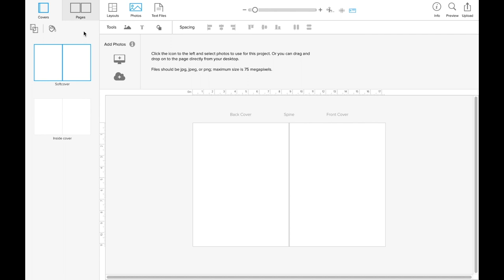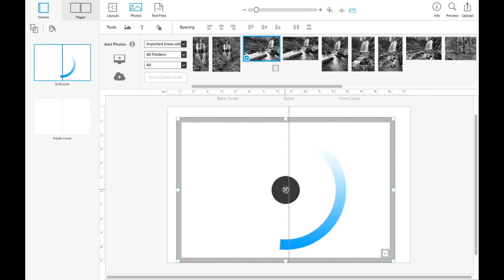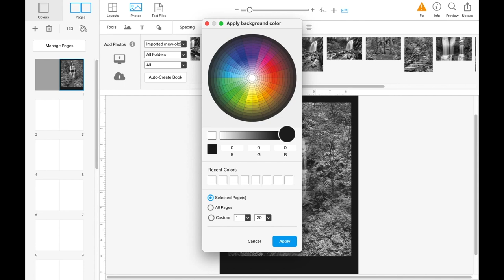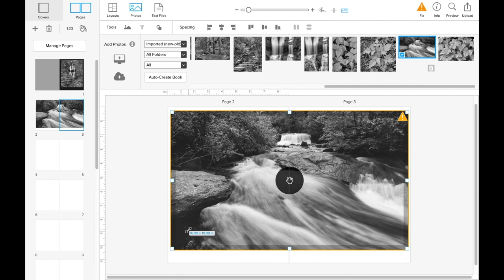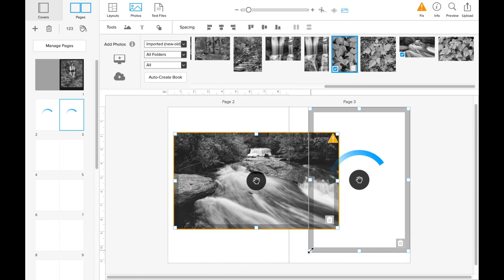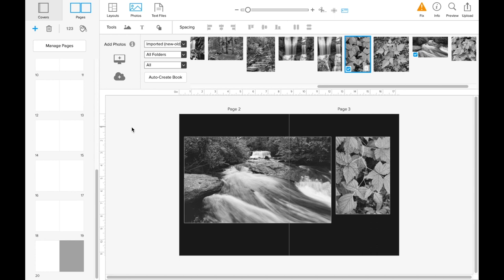Blurb, Black and White Film Photography | Making a Zine episode 7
In episode 7 of Making a Zine I look for black and white film photography transition photos, as summer is coming to an end. I talk about why I use Blurb for printing my zine and the BookWright layout software I'm using to produce this zine project.